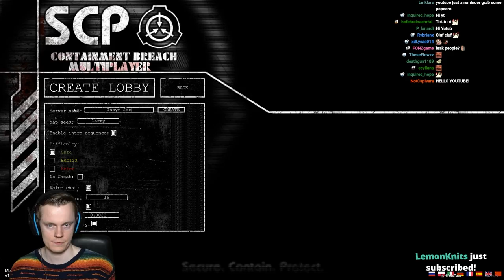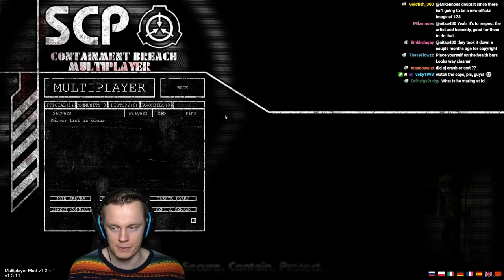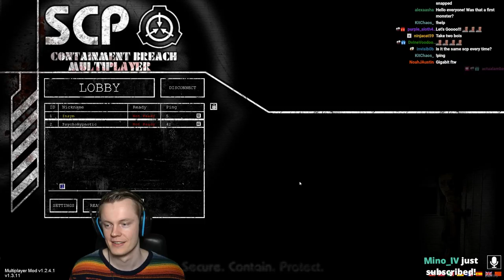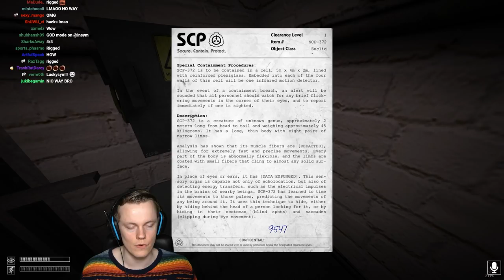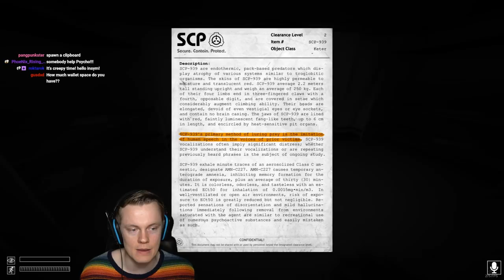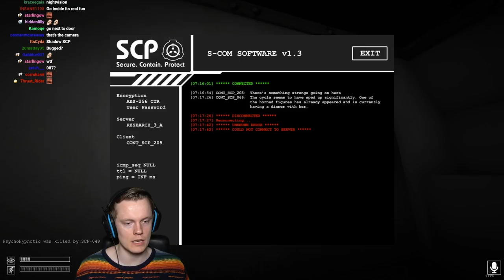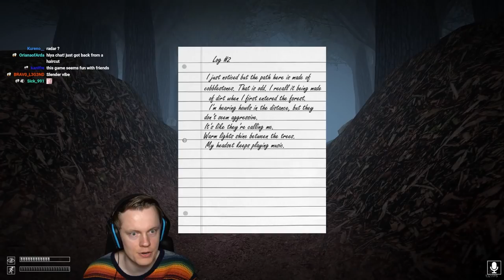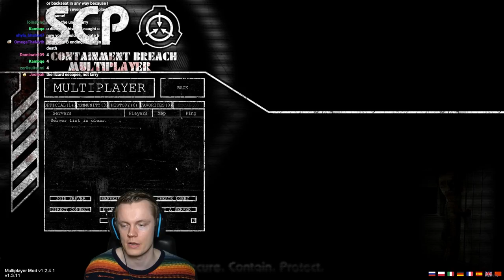Insym plays SCP Containment Breach Multiplayer with CJ and Psycho - Livestream from 22/3/2022